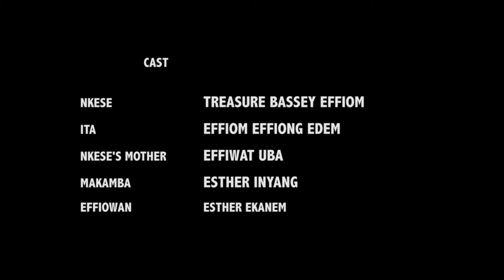Nkese (An Efik Language Short film)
Written and Directed by Charlz Bonja Archibong

Nkese is a story of a young girl who tries to escape the claws of her abusive step father.

Assistant Director- Patience Mbom
Continuity- Goodness Akuma
Location Sound- Kelvin Ayuk
DOP/Cinematography- Charlz Bonja
Costume & Makeup- Effiwatt Uba
Post Production- Bonja Films

A Bonja Films Production 2020
Shoot Location- Calabar,  Cross River State, Nigeria.